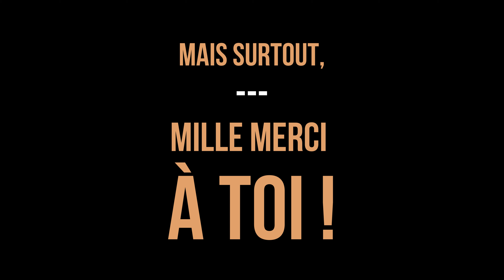BEST COUNTRY MUSIC - Peter Myles ''LIVE'' in/à St-Ours - Song/Chanson: ''Salut les Amoureux''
Great Country Music - Peter Myles ''LIVE'' in St-Ours - 1st American Country Music Festival singing the song: ''Salut les Amoureux''

Merveilleuse Musique Country - Peter Myles ''LIVE'' à St-Ours - 1er Festival de Musique Country Américain chante la chanson: ''Salut les Amoureux''